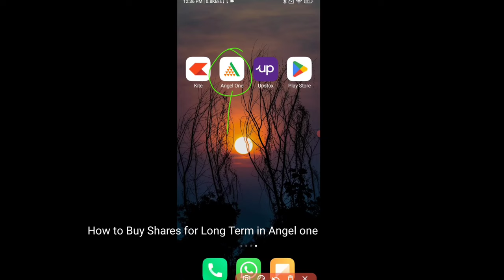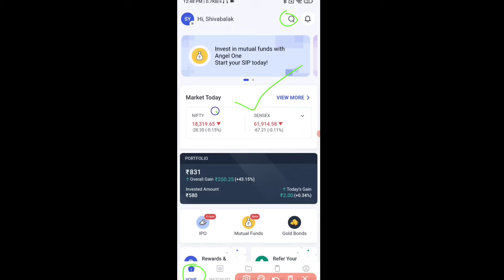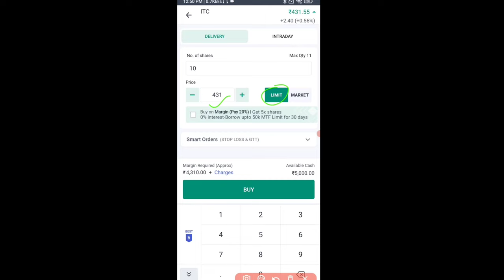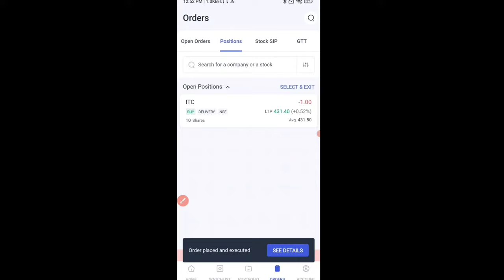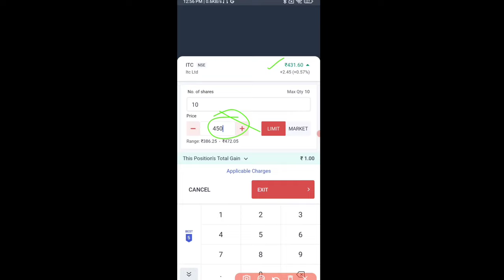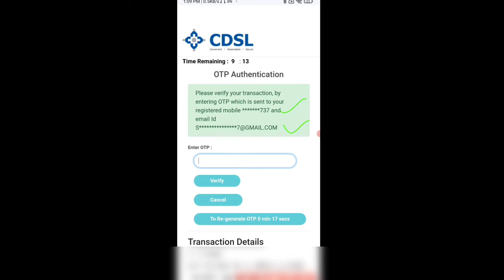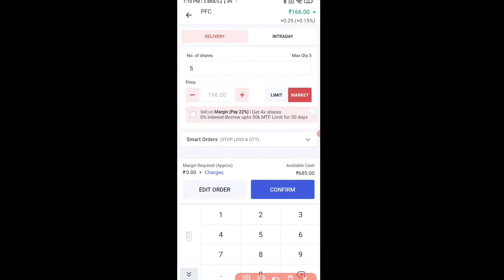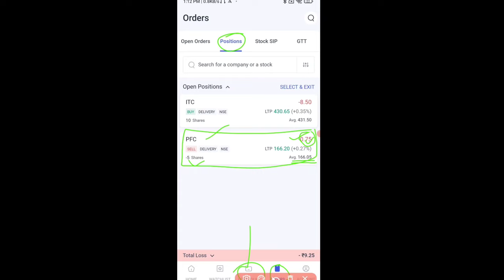How to buy and sell holding shares in angel one | how to buy and sell stocks in angel one in hindi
How to buy and sell holding shares in angel one | how to buy and sell stocks in angel one in hindi @santech1

Hi Dosto,
Es video me bataunga ki,
long term investment ke liye share kaise kharide,
how to buy stocks for long-term,
how to buy sell holding in angel one,
holding ke liye shares kaise bug kare,
share market me invest kaise kare,
invest karne ke liye share kaise kharide,
delivery ke liye share kaise buy sell kare,
angel one me delivery me stock kaise kharide aur beche,
angel one app me investment kaise kare,

🔥Risk disclosure on derivatives🔥

सावधान!
फ्यूचर ऐंड ऑप्शन ट्रेडिंग करने वाले दस लोगो में से नौ लोग अपना पैसा गंवाते हैं । इसलिए सोच समझ कर ट्रेडिंग करें । पैसा उधार या लोन लेकर कभी भी शेयर मार्केट में नहीं लगाना चाहिए।

(1) 9 out of 10 individual traders in equity Futures and Options Segment, incurred net losses.

(2) On an average, loss makers registered net trading loss close to Rs 50,000.

(3) Over and above the net trading losses incurred, loss makers expended an additional 28% of net trading losses as transaction costs.

(4) Those making net trading profits, incurred between 15% to 50% of such profits as transaction cost.

Always Remember -: Share Market me Trading ya Investment Karna RISKY hota Hai. Loss bhi ho sakta Hai.

Thanks!!